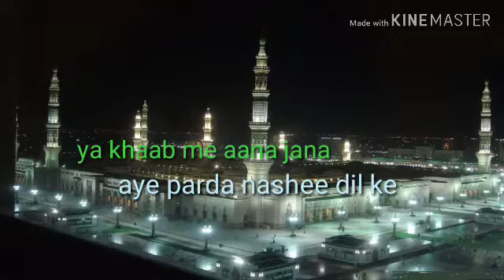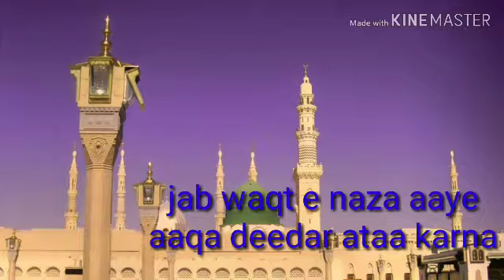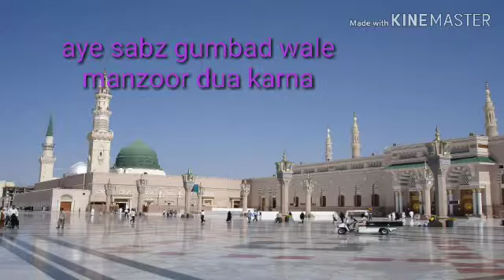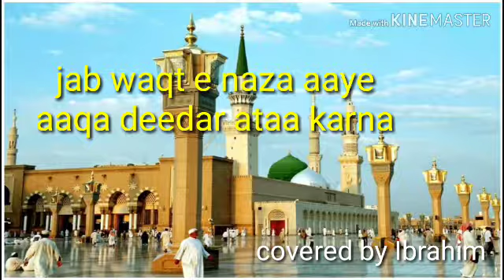aye sabz gumaz wale by Ibrahim baig